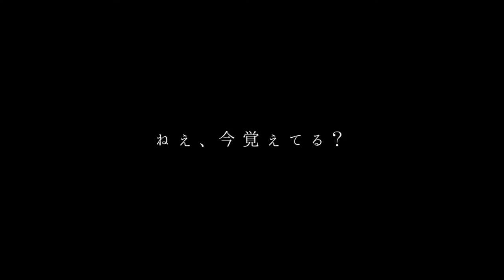【ヲタ芸】faith of the 540°【しゅんみず×白狐】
どうも白狐です！！
今回は毎度おなじみしゅんみずと二人打ちしてきました！
またやろ！！！

[出演者(左から)]
しゅんみず　白狐

概要欄書くのめんどなってもた笑